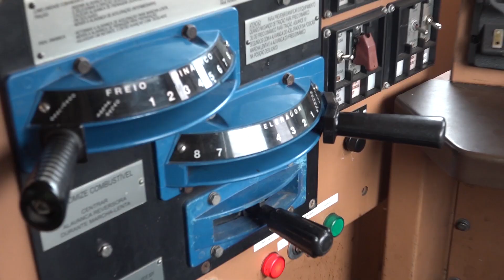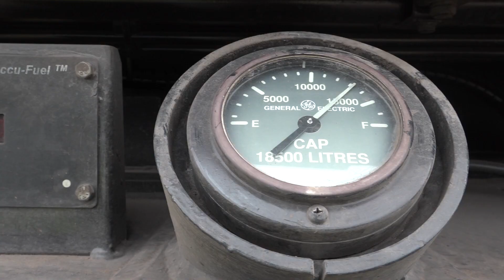Você sabe qual é a capacidade do tanque de combustível das locomotivas?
Você sabe qual é a capacidade de tanque de combustível das locomotivas e a qual é o gasto por quilômetro? Nossos seguidores Mauro Araújo e Carlos Nobre perguntaram e agenteexplica. Se liga na explicação.